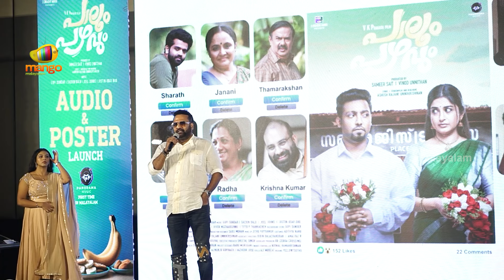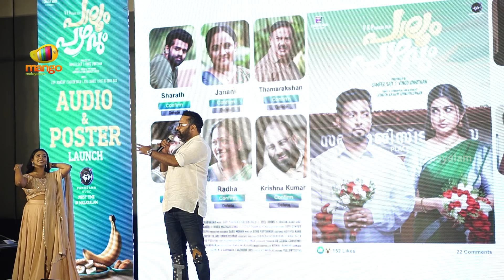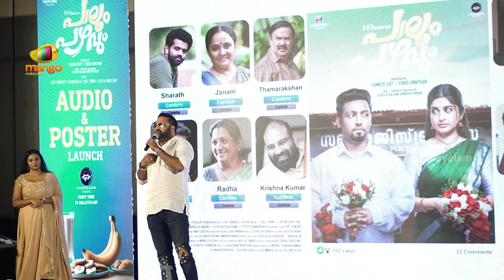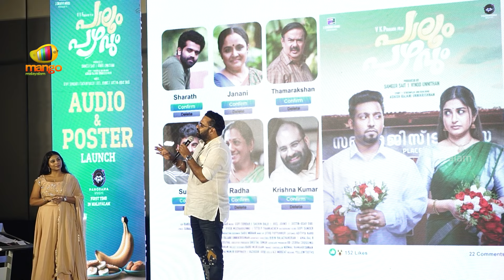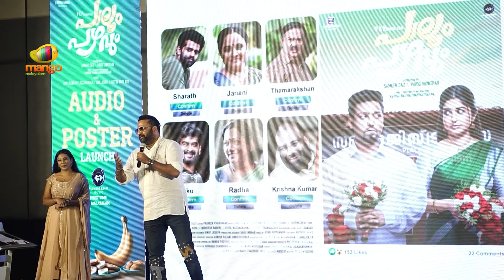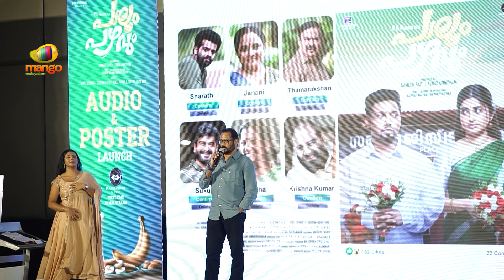Paalum Pazhavum Audio Launch | Meera Jasmine | Aswin Jose | Maniyanpillai Raju | Mango Malayalam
Paalum Pazhavum Audio Launch on Mango Malayalam.

Paalum Pazhavum is an upcoming Malayalam movie featuring Meera Jasmine and Aswin Jose in lead roles. The movie is directed by V K Prakash.